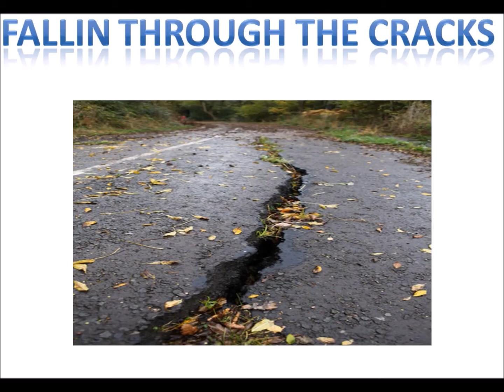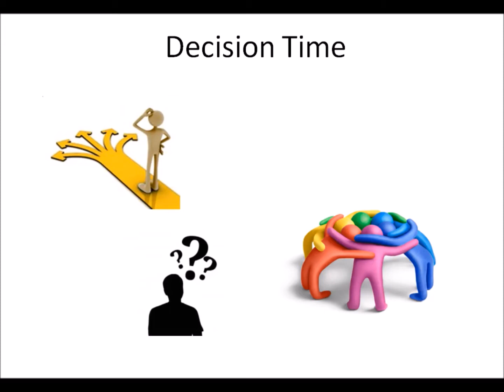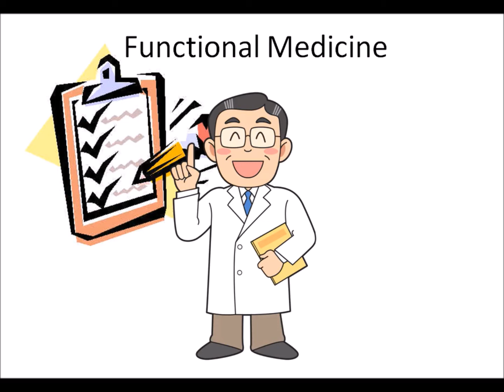Is fibromyalgia recover possible? Anita's Fibromyalgia Story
Dr Mark Dailey uses functional medicine protocols to walk his patient Anita through the fibromyalgia recovery process. This is a fibromyalgia case study as well as her testimony of recovery.

What is it your doctor can't tell you about Fibromyalgia?
How to recover from Fibromyalgia?

Dr Mark Dailey shares what your doctor can't tell you about Fibromyalgia.
He shares the underlying causes of Fibromyalgia which he has discovered in the last 15 years as a functional medicine practitioner.
If you would like Dr Dailey will evaluate the assessment form below to give you some insight into your condition.

He also offers a free consultation once the form is filled out online.